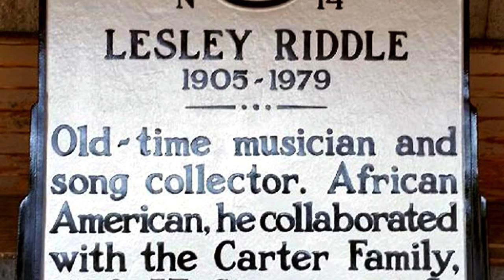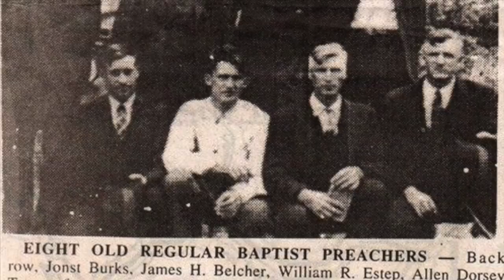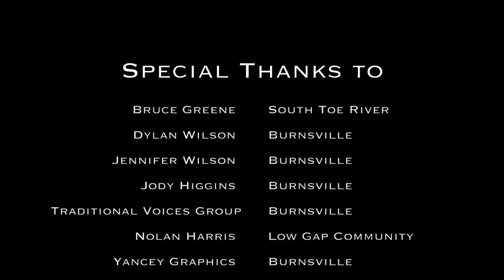Musical Tradition in Yancey Co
Nicholas Rash speaks about three traditions of Appalachian Music. He does not own any of this music. But he speaks about it for purely educational reasons.